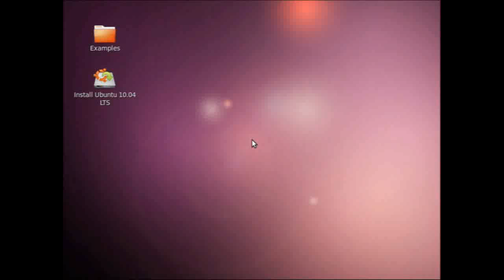Ubuntu 11.04 'Natty Narwhal' Awesome New Plymouth Theme!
This is a quick preview of Ubuntu 11.04 'Natty Narwhal' showing the awesome new boot up animation!

No copyright violation intended. This is just for fun :P